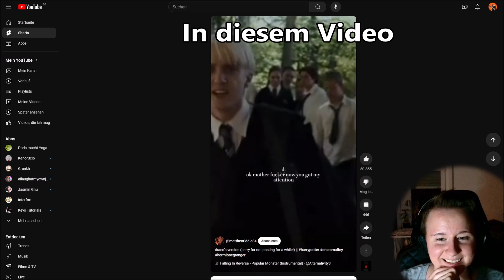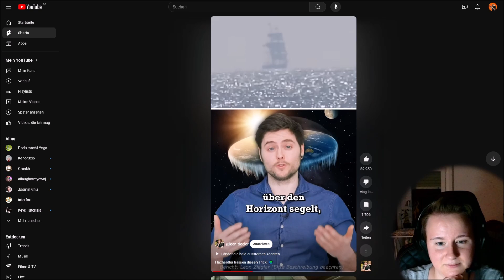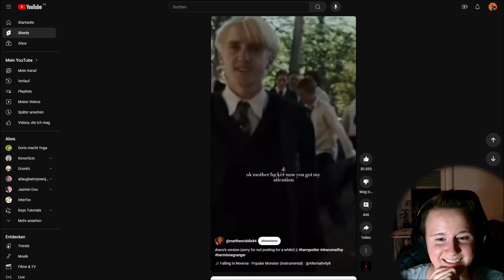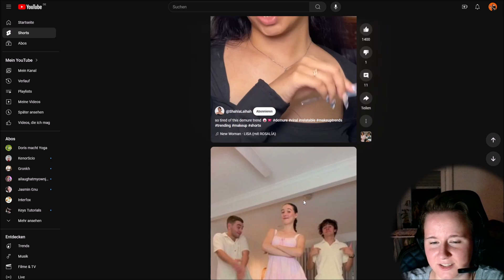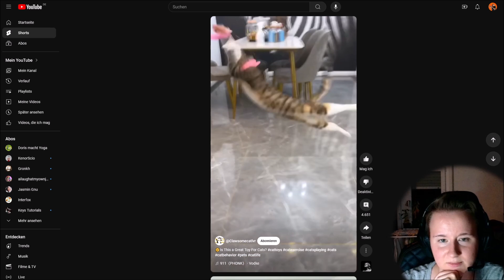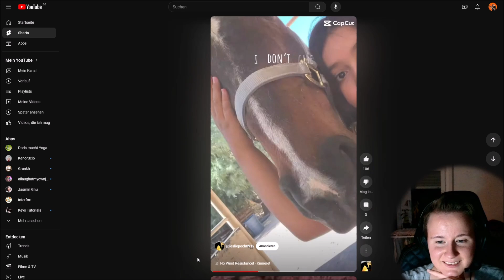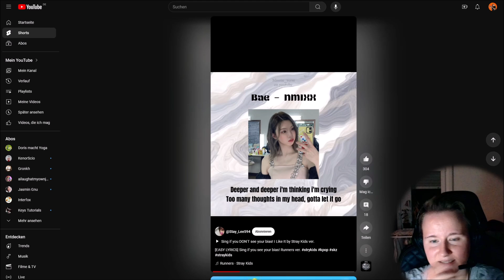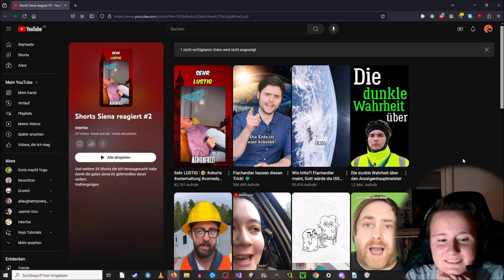SHORTS von MEINER 4YP! Und das NICHT FREIWILLIG | Reactions 005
Tja...Was soll ich sagen. Ich hab' da einmal kurz neu geladen und ZACK, raus aus der Wiedergabeliste. Passiert. Genießt es!

Nur möglich durch den fantastischen Fuchs:  @interfox5388